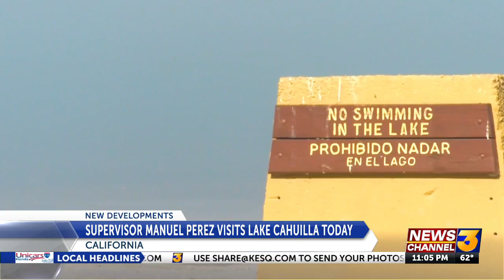The fight to keep Lake Cahuilla open